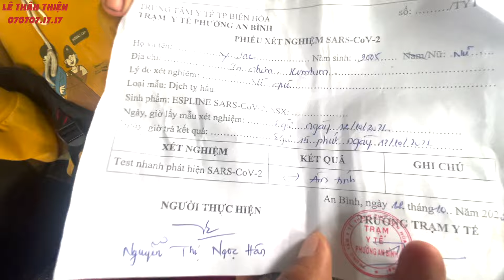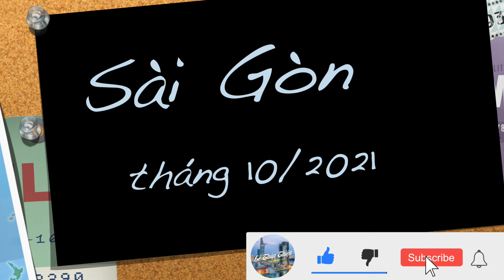3 cô gái người dân tộc ăn bánh mì, lội bộ 600km về Tây Nguyên trốn dịch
3 cô gái 16 tuổi ăn bánh mì, lội bộ hơn 600km từ Miền Nam về Tây Nguyên trốn dịch

Hoàn cảnh đặc biệt thương tâm của 3 cô gái trẻ người dân tộc trong cơn đại dịch không thể trụ nỗi ở đất lạ quê người đành liều lĩnh lội bộ hơn 600km từ Miền Nam để trở về quê nhà Tây Nguyên.

Lê thân thiện đã chứng kiến giây phút những cô gái trẻ này với hành lý lỉnh kỉnh trên tay, trên vai... đi bộ trên quốc lộ và tìm cách tiếp cận để giúp đỡ.

Rất mong nhận được sự chia sẻ, đồng hành của Quý vị để Lê thân thiện có thêm điều kiện, động lực giúp những hoàn cảnh khốn khó.

Chỉ còn gần 300 nghìn SUBSCRIBES nữa Lê thân thiện sẽ đạt 1 triệu SUBSCRIBES (nút vàng YouTube), vì vậy rất mong sự thương yêu, ủng hộ của Quý vị đã, đang và sẽ theo dõi kênh nhưng chưa Đăng Ký thì hãy nhấn Đăng Ký để Lê thân thiện sớm đạt được thành công.